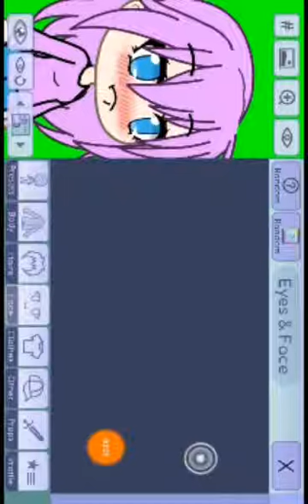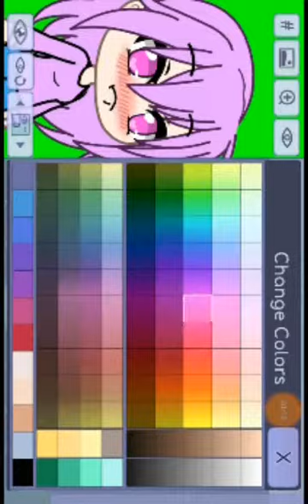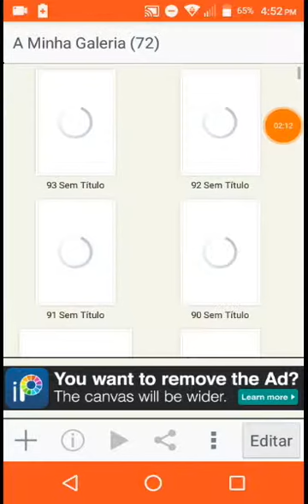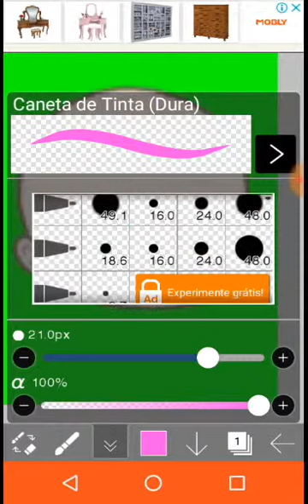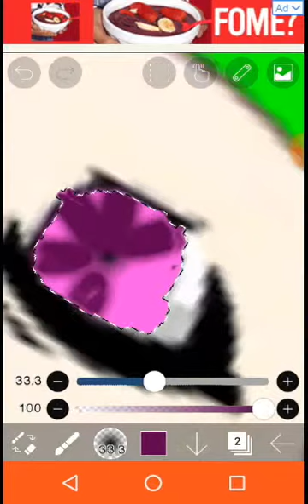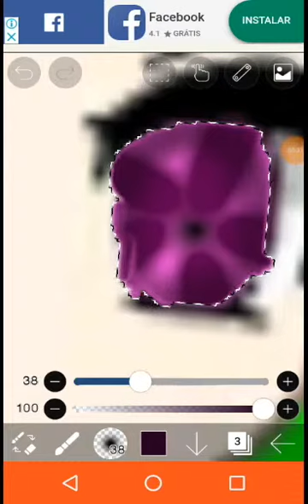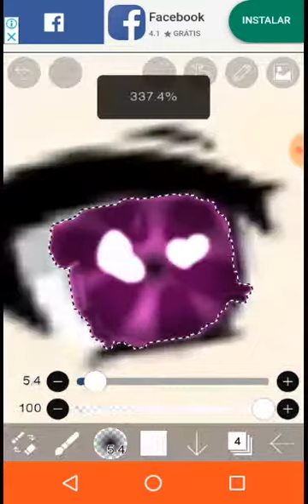Eu fazendo olho realista devagar :